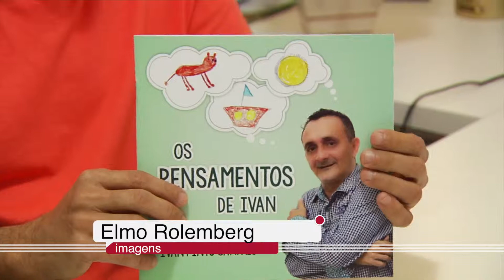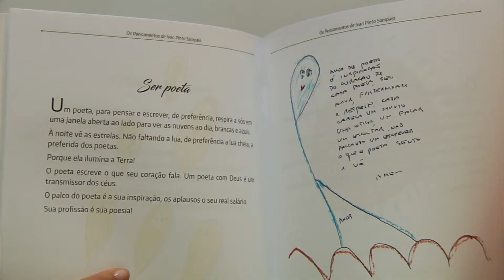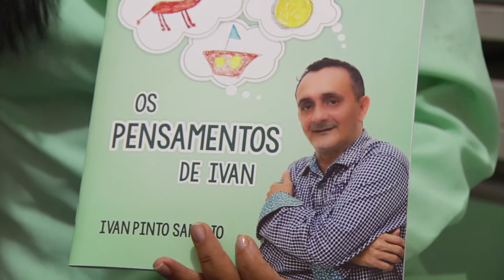Lançamento do Livro ''Os pensamentos de Ivan''